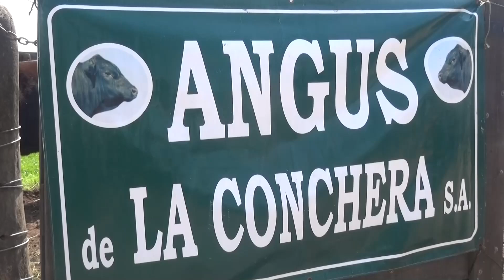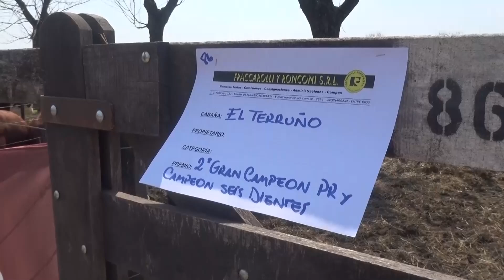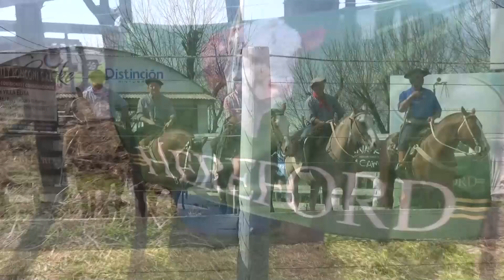GUSTAVO CHAULET - VIVIANA ORCELLET. SOCIEDAD RURAL COLON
Preparativos para la 41° Feria del Campo